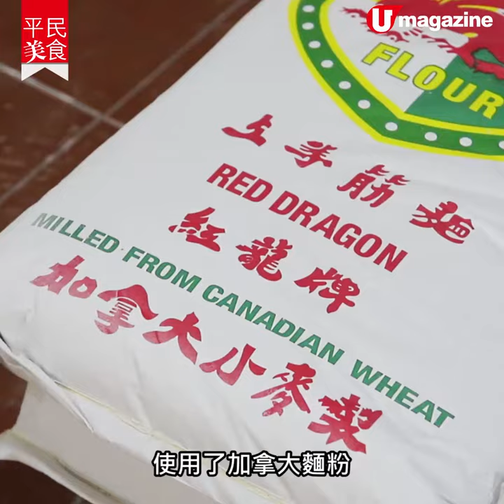【平民美食】自設麵廠！厚切爽嫩豬膶麵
想煮出一碗好食豬膶麵唔係咁簡單，首先豬膶口感要爽脆唔腥，中心位嫩滑，食落無渣，處理功夫當然花時間心力。其次是麵條要夠幼細爽滑，配豬膶先唔容易覺膩。觀塘呢間街坊麵店卧虎藏龍，老闆英哥在這行打滾40年，曾任「正斗」總廚，更自家設立麵廠，無論貨源還是烹調手法都無容置疑。
【Info】
官塘友清湯腩雲吞麵
地址：觀塘開源道68號觀塘廣場地下G26-27號舖
電話：28851536
營業時間：星期一至六 10am-10pm，星期日及公眾假期 10am-9pm
全方位緊貼《U Magazine》社交平台